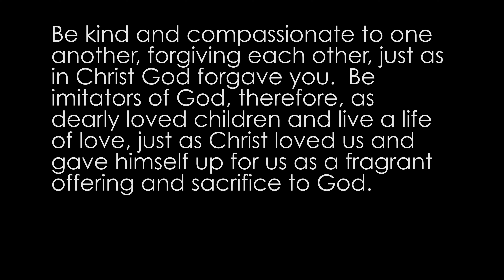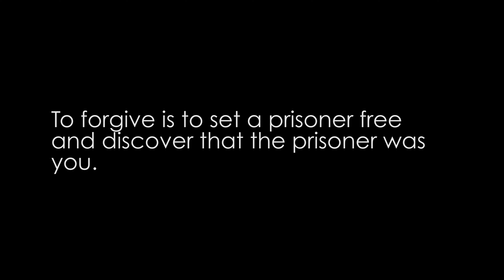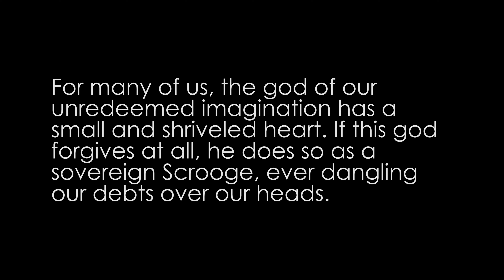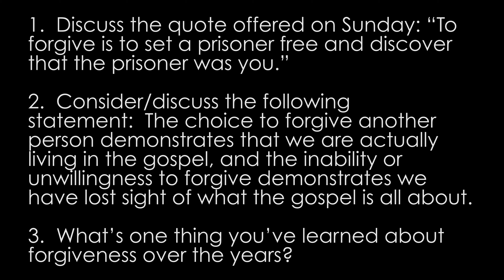Forgive One Another